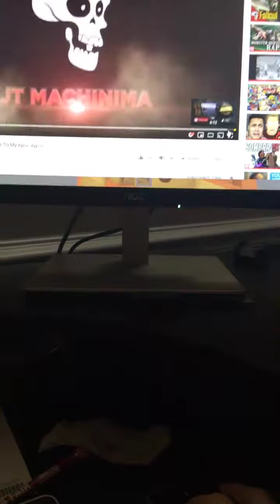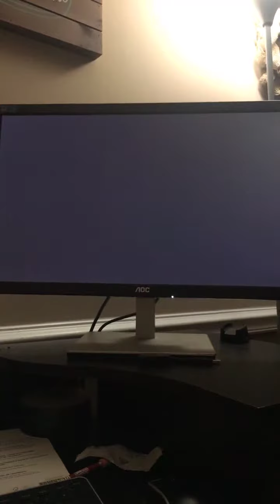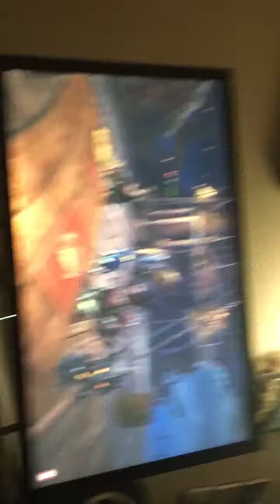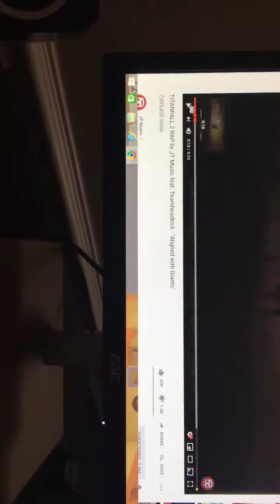Reacting to my favorite jt music vids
I am weird I know that